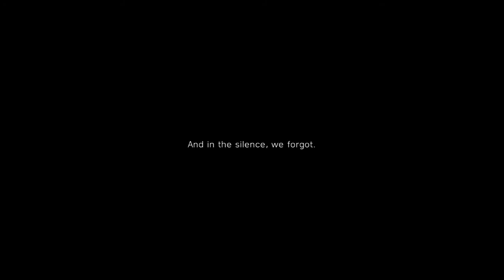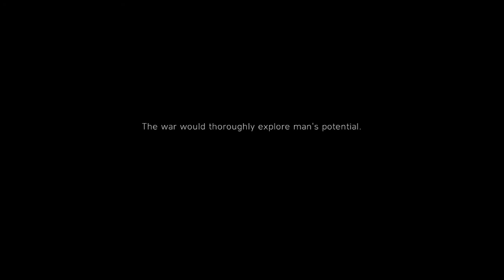Welcome to Battlefield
Playing Battlefield V for the first time.(Very bad aiming though)